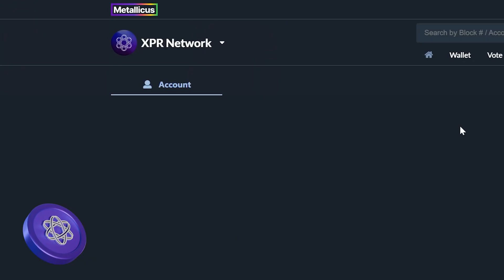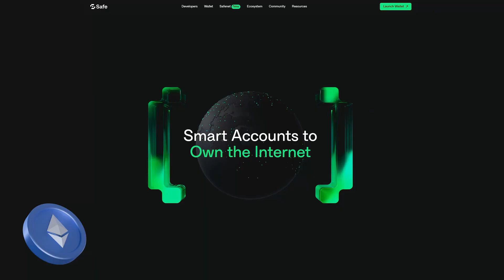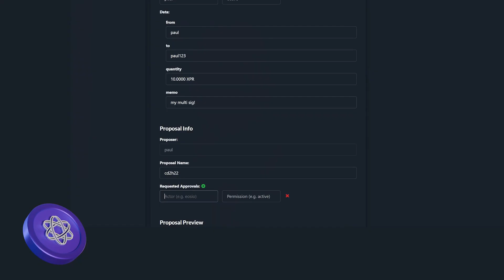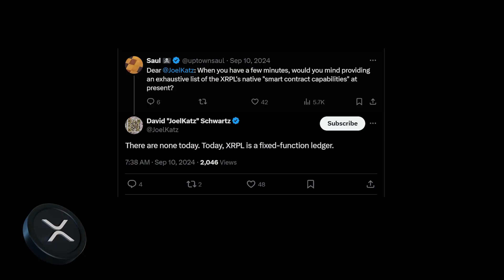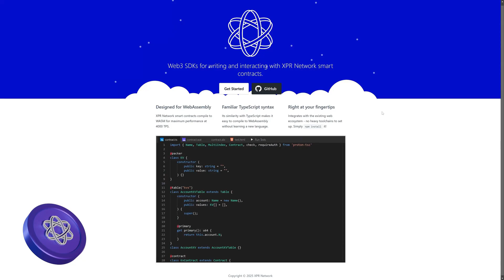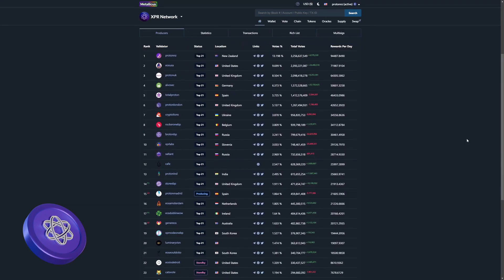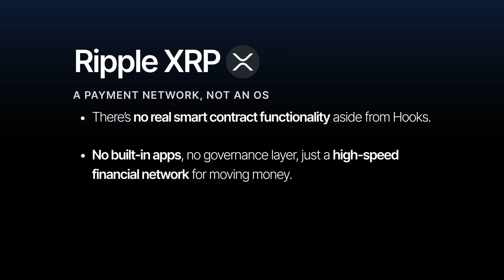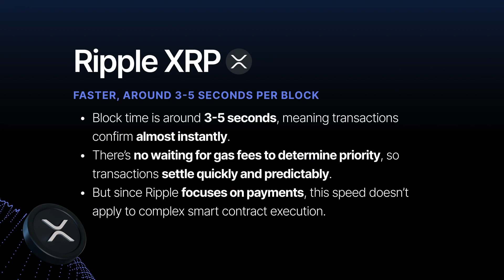La Experiencia XPR Network – XPR vs. XRP vs. ETH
Estoy comparando XPR Network, Ripple (XRP) y Ethereum en velocidad, comisiones, gobernanza, interoperabilidad ¡y mucho más!